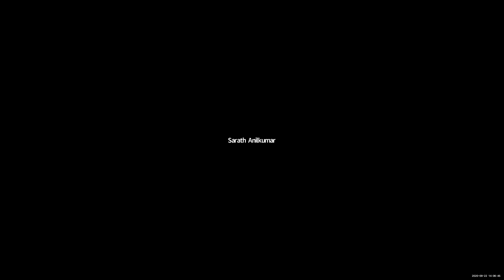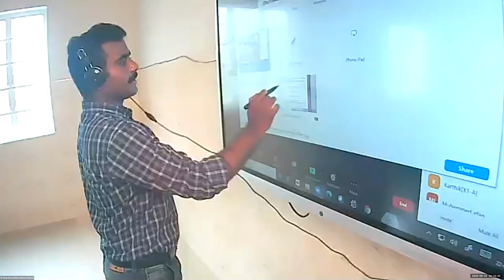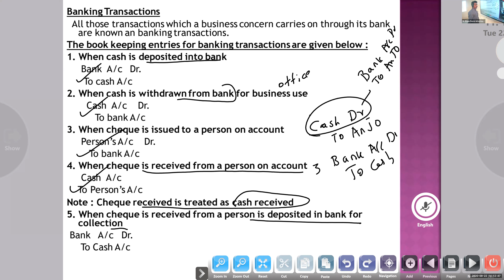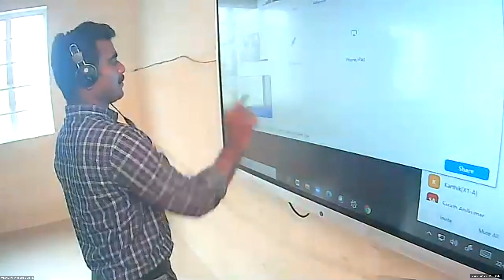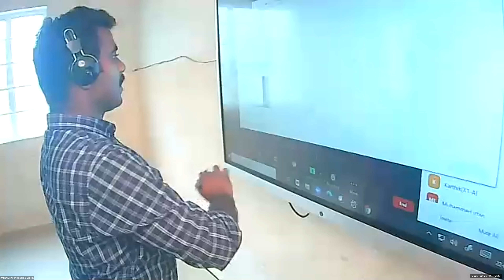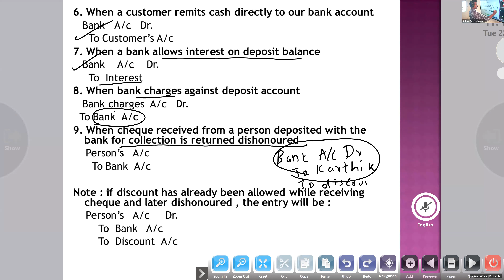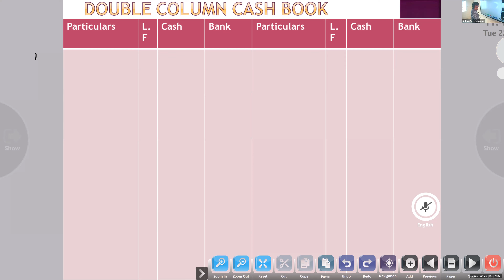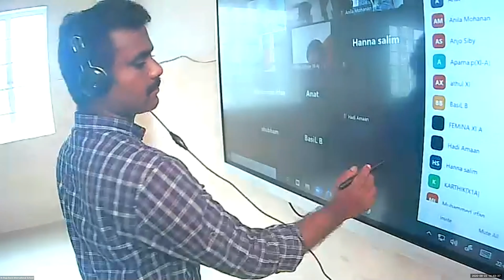Dr.Raju Davis International School | CLASS 11 ACCOUNTANCY PART- 1 | 22-09-2020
CLASS 11 ACCOUNTANCY PART- 1 DOUBLE COLUMN CASH BOOK